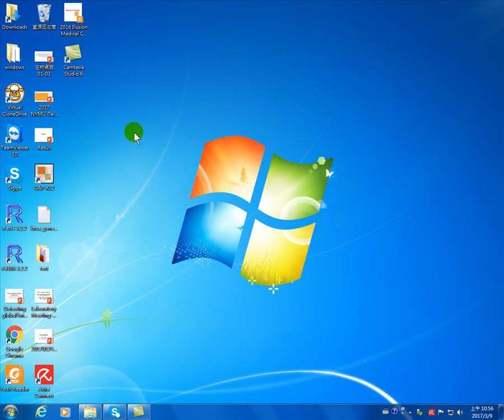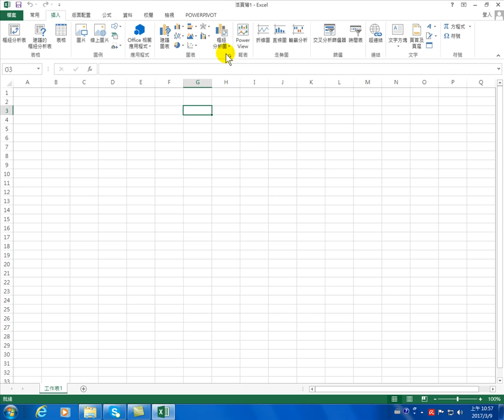30.安裝Power Pivot (用Excel Power BI做大數據分析(I))